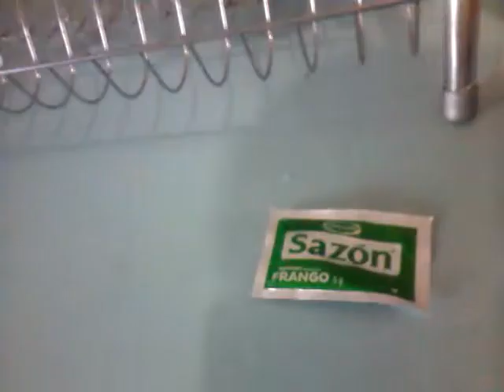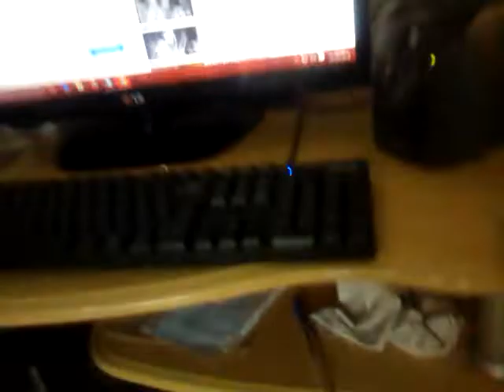Alessandro Finalizando o Macarrão nosso Jantar 03 02 2019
xxxxxxxxxxxxxxxxxxxxxxxxxxxxxxxxxxxxxxxxxxxxxxxxxxxxxxxxxxx
 Meio Contra Gosto
Gente Tem amigos que estão pedindo para disponibilizar
Meu Endereço e contas de Banco . Então assim farei...
Nosso Endereço :
Rua Grécia , 60 - Apt 05 - CEP 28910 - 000
Jardim Caiçara - Cabo Frio ..

Banco:

Caixa Econômica
Caderneta de Poupança
Ailson Lopes
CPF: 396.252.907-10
Agência : 0179
Operação : 013
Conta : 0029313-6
xxxxxxxxxxxxxxxxxxxxxxxxxxxxxxxxxxxxxxxxxxxxxxxxxxxxxx

Banco:
Caixa Econômica
Caderneta de Poupança
Alessandro Gomes
Agencia : 0179
Operação : 013
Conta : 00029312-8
xxxxxxxxxxxxxxxxxxxxxxxxxxxxxxxxxxxxxxxxxxxxxxxxxxxxxxxx